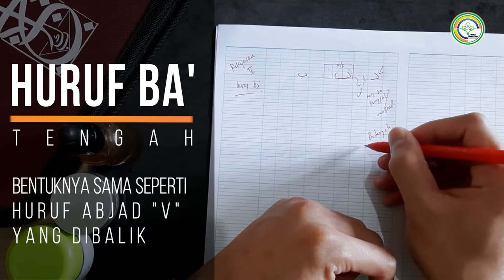(IMLAK) Tahsinul Kitabah Part 3 | Ustadz Azam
Alhamdulillah, kita sudah sampai pada Pelajaran/Bab ke-2 pada pertemuan ketiga ini.
Di pertemuan ke-3 ini kita akan mempelajari satu huruf saja, yaitu huruf BA'.
Yuk kita simak penjelasan selengkapnya.
Selamat menyaksikan,
Enjoyyy. ;)

Semangat belajarnya...

جرب ولاحظ تكن عارفا
"Cobalah dan perhatikanlah, niscaya kau akan jadi orang tahu (berilmu)"

Ma'had Masanega Production(M2P):
Executive Producer
Ust. Nanang Sholihudin, M.Pd

Advisors
Ust. Amirul Huda D.C, S.Pdi
Ust. Mahfudz Effendi, S.Pdi

IT Supervisors
Ust. Multazam, S.Pd

Producer
Ust. Multazam, S.Pd

Editor
Ustadzah. Fatimatuz Zahroh K.N, M.Pd
Ust. Zainurridho, S.S
Ust. Azam

Cameramen
Ust. Sochi

Talent
Ust. Nanang Sholihudin, M.Pd (Pengampu Materi Akhlaq)
Ustadzah. Fatimatuz Zahroh K.N, M.Pd (Pengampu Materi Fiqh)
Ust. Zainurridho, S.S (Pengampu Materi Fiqh)
Ust. Khoiron, S.S (Pengampu Materi Tauhid)
Ust. Ahmad Khoiron, S.E (Pengampu Materi Fiqh)
Ust. Wahid Rudin, S.Pdi (Pengampu Materi Tauhid)
Ustdzah. Jannatul Firdausi Nuzula, S.Pd (Pengampu Materi Akhlaq)
Ustadzah. Renta Windasari, S.Mat (Pengampu Materi Tauhid)
Ustdazah. Okita Fatma Marliana, S.Pd (Pengampu Materi Akhlaq)
Ust. Multazam, S.Pd (Pengampu Materi IMLAK)

Thanks to
Musyrif/ah Ma'had Masanega
Santriwan/wati Ma'had Masanega
Ma'had Masanega Production

Ma'had Masanega
MTsN 1 Malang
Ahaly Hamidi Indonesia